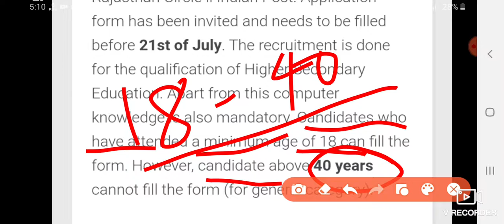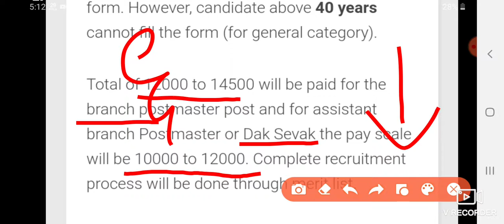राजस्थान GDS सैलरी कितनी मिलती है?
Video link